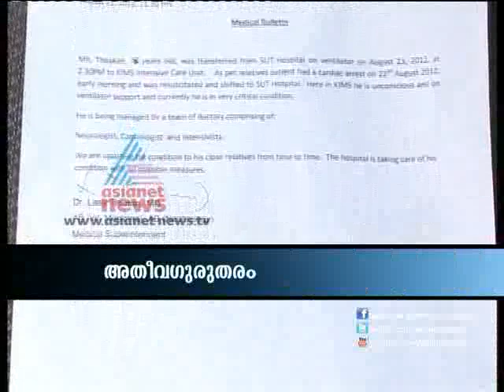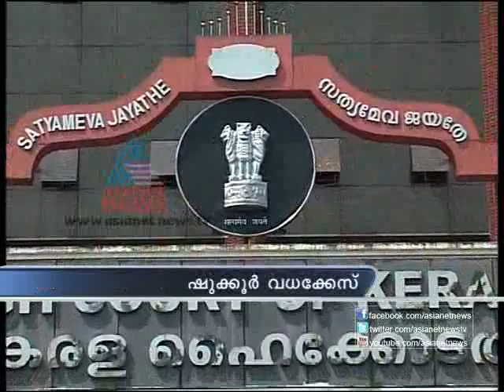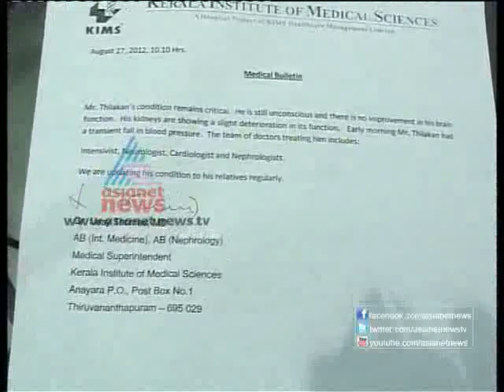News@1PM 27Aug2012 Part-1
Headlines:
1, Coal Mining: Blockade continues in house
2, Santhosh held in Tiffin Bomb Case
3, Thilakan remains critical condition
4, P Jayarajan gets bail